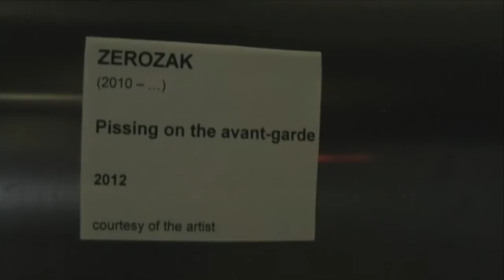Pissing on the avant-garde (Fountain - M. Duchamp)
ZEROZAK enters in the MACRO's collection with his new artwork, "Pissing on the avant-garde", installed on the urinal of the museum's toilet.